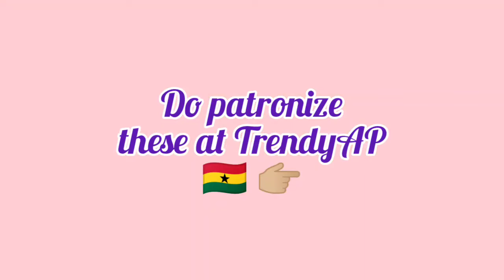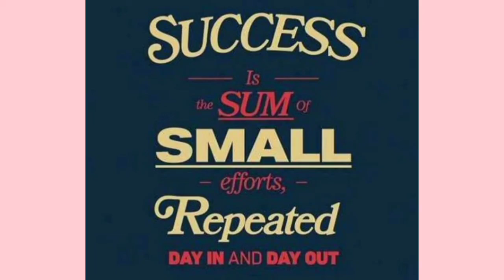MIDDLE CLASS, SMALL BEDROOM STYLES, TYPES & DESIGNS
These bedroom designs give you that comfort, splendour & simplicity 🌸💐🌷.

In my videos 📸, you will love 💕 every piece of content ranging from fashion, everyday life, skills, DIY's, vlogs, things about Ghana, the world, our faith etc.

This is where we share a bit of our own to the world 🌍.

Music acknowledged